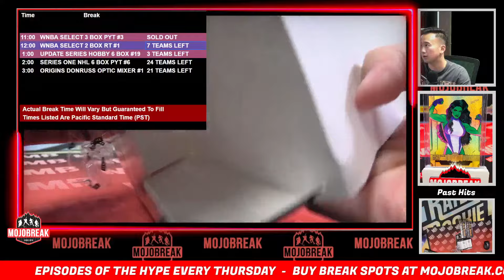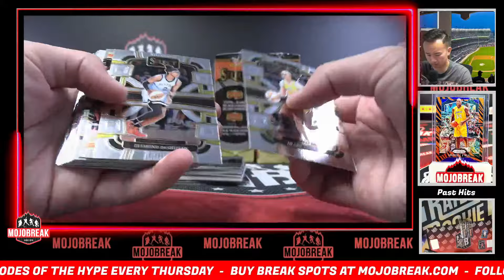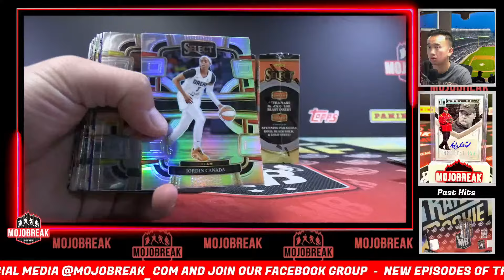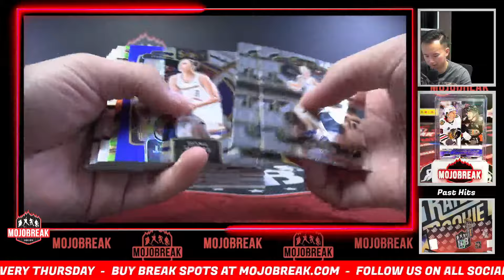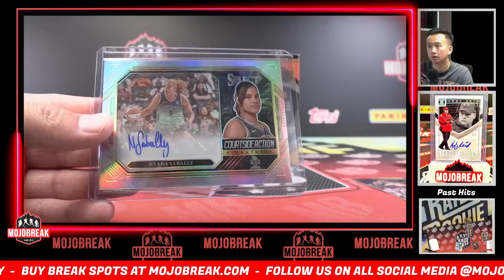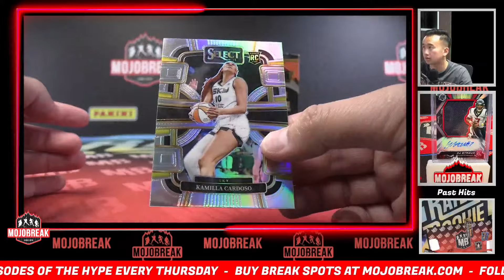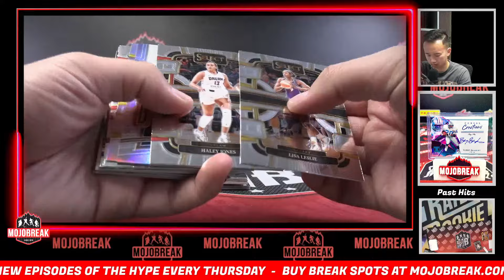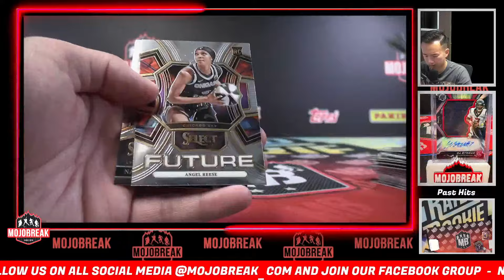Pick Your Team #3 - 2024 Panini Select WNBA Hobby 3 Box - 10.25.24